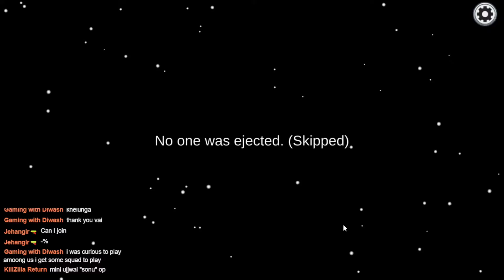Among us imposter Shapeshifter 🤣 Among us Funny Highlight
we are fun this among us live stream me my friends and subscriber, me imposter in this game and i try to win.

This Video Edit By :- @Arrygamer

PC...

You Can Use This Video But Give My √Channel Link and This √Video Link. Your Description.